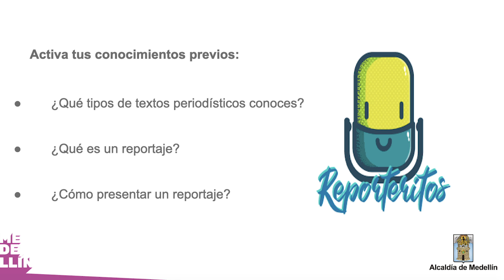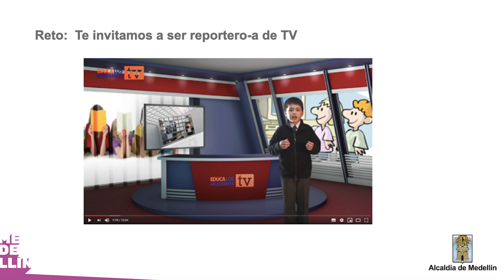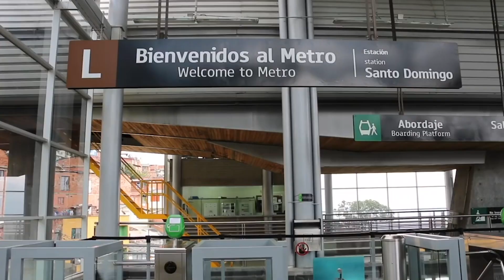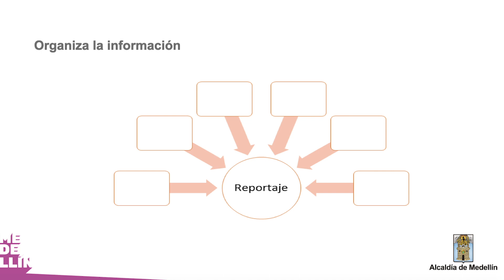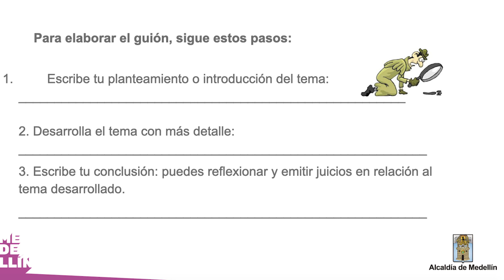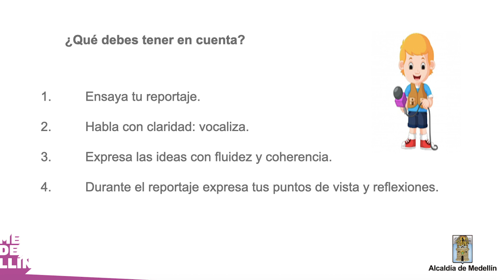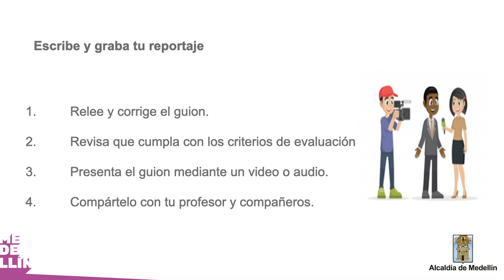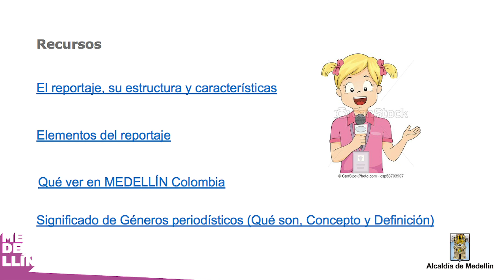EnCasaAprendemos: Géneros periodísticos - Clase 4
Clase por: Margarita María Osorio, lengua castellana.